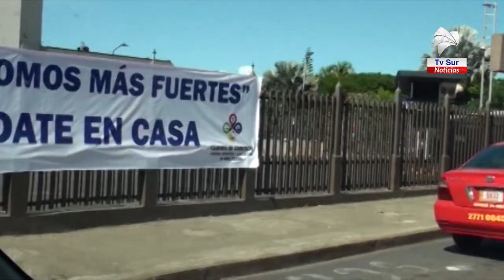Cámara de Comercio hizo un llamado a los dueños de locales por la crisis del COVID 19